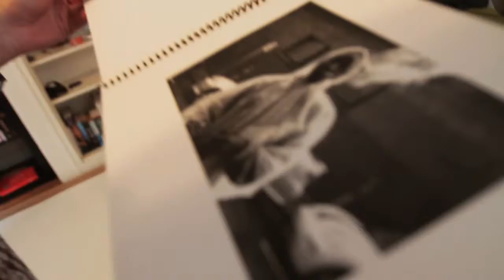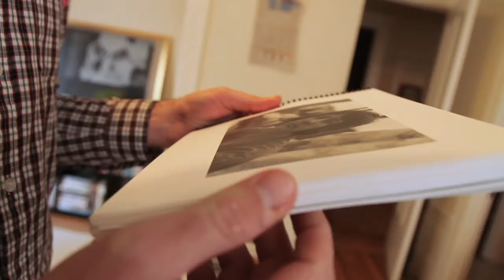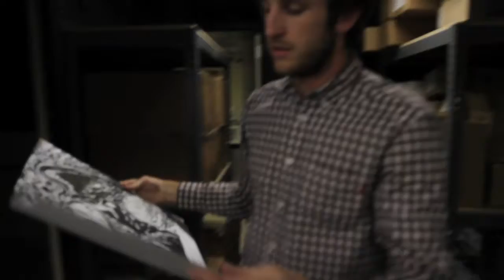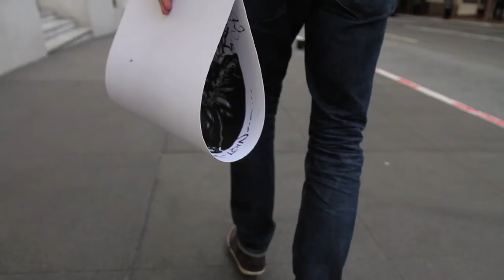The Tenderloin Project with Sean Desmond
We spent the day with Sean Desmond and talked about the inspiration behind his photo project documenting The Tenderloin District of San Francisco.